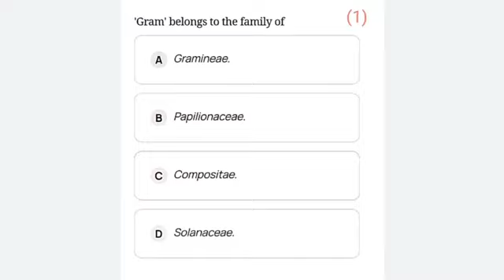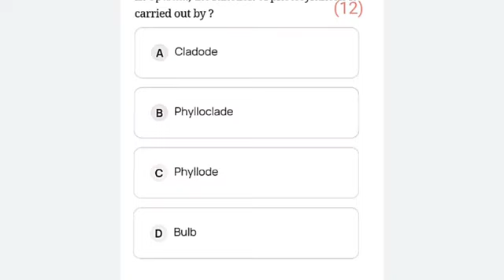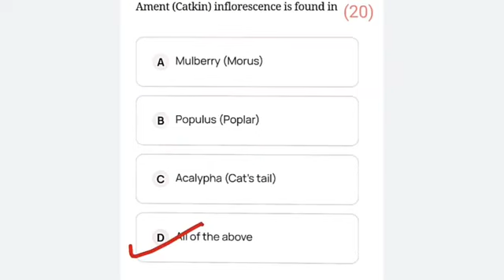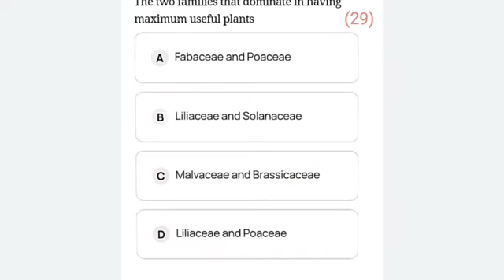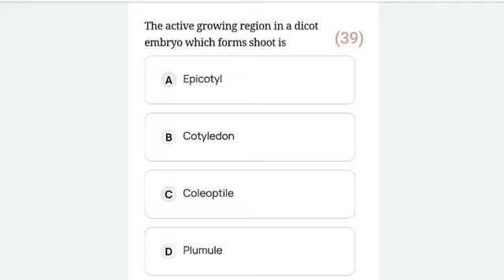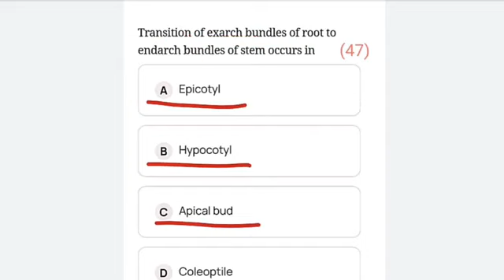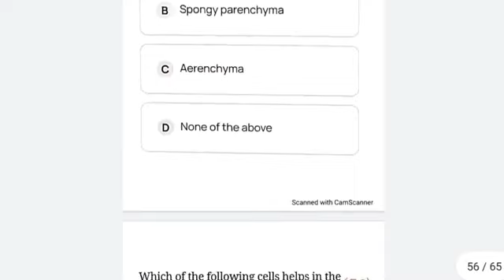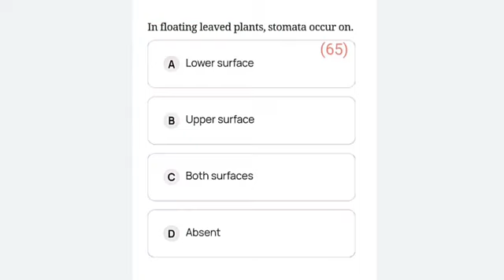Plant Morphology - Practice MCQ Solution | Master Cadre Biology Preparation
Hello everyone welcome to the channel Study With Pooja. I hope this video will be useful for you.

8. Master cadre zoology paper 3582 —